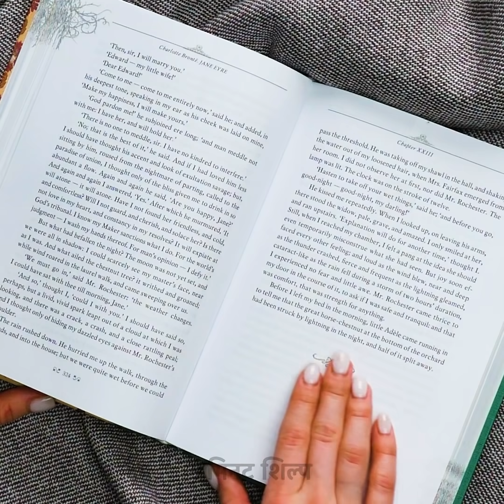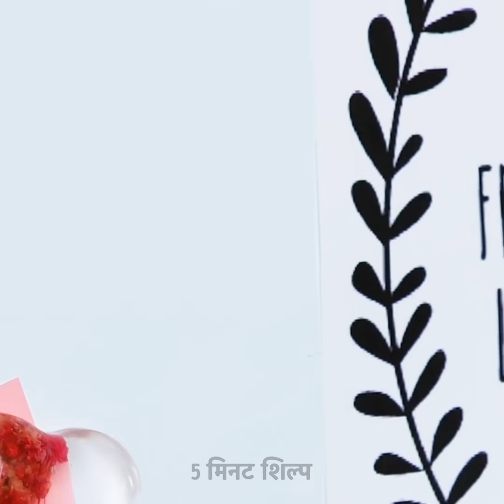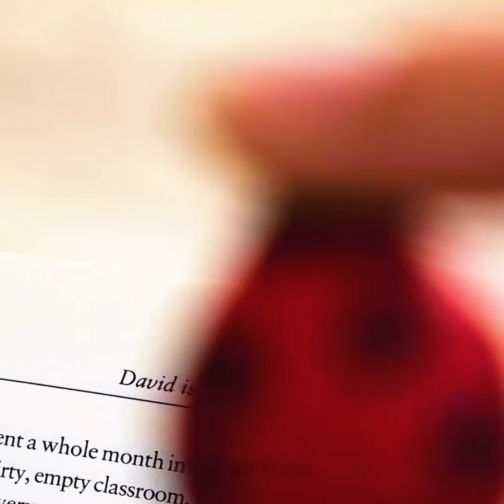5 मिनट में बनाने के लिए 33 प्यारे और मज़ेदार राल और मिट्टी के उपकरण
आपने पहले कभी नहीं देखा है epoxy शिल्प

यदि आप शिल्प के बारे में पागल हैं और अपना समय अलग-अलग शांत वस्तुओं को बनाने में बिताते हैं, तो आपको यह वीडियो देखना चाहिए! आप भयानक नए DIY विचारों को पाएंगे जो आप राल के साथ बना सकते हैं। मुझे यकीन है कि आपने इन शांत दिखने वाली रचनाओं को पहले नहीं देखा है, लेकिन आप इन्हें आसानी से अपने घर पर बना सकते हैं। आप गुड़िया के लिए राल गहने, क्रिसमस के गहने, बुकमार्क और लघु शिल्प के रूप को पसंद करेंगे।
क्राफ्टिंग के लिए एक और भयानक सामग्री बहुलक मिट्टी है। सबसे अच्छी बात यह है कि इसकी लागत इतनी अधिक नहीं है और आप इसे किसी भी क्राफ्टिंग दुकान में पा सकते हैं। शुरुआती और पेशेवरों का क्राफ्टिंग उन विचारों से प्यार करेगा जो हम साझा करना चाहते हैं। एक आसान ट्यूटोरियल का पता लगाएं।

timestamps:
00:09 बहुत बढ़िया राल शिल्प
00:37 बार्बी के लिए लघु ब्रश
02:08 बर्फ के टुकड़े को फिर से लगाएँ
02:40 फूलों के साथ रेजिन लटकन
07:17 पॉलिमर क्ले गाजर